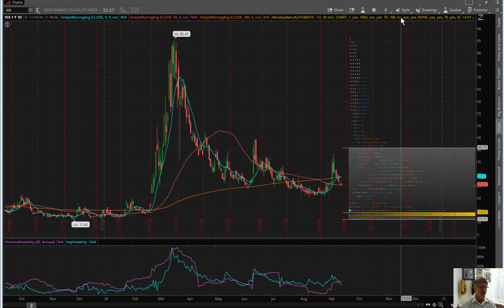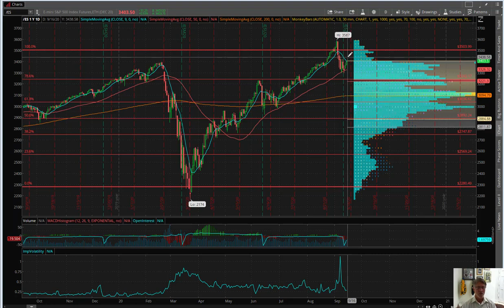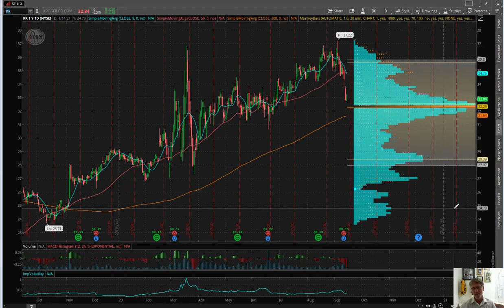Eric "The Wolfman" Wilkinson's Commentary $K $KR $PENN